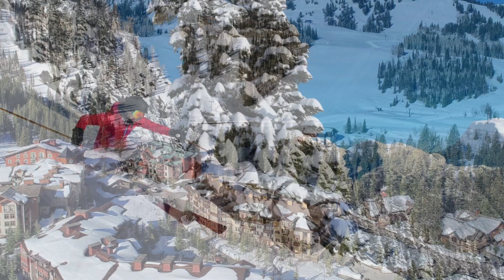iTrip Cottonwood Heights Honey Nut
Please visit iTrip.net to book.